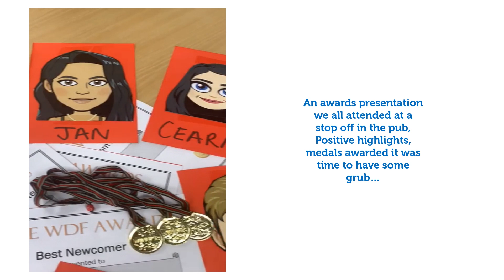World Duty Free team boat celebration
The ResourceBank World Duty Free team celebrated the signature of a 5 year contract extension by taking a boat trip on the Thames skippered by ResourceBank MD Richard Pearson.  A wonderful afternoon and evening was had by all - a fitting celebration for a high performing and hard working team!